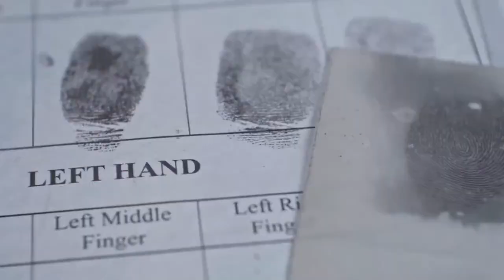Grizzly On The Hunt With Psychic Medium Kelly Jo ~ Live Readings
This Tuesday at 7PM EST Time! Come meet Kelly Jo! Live!

Grizzly On The Hunt with Psychic Medium Kelly Jo!
Psychic Mediums: Unlocking the Mysteries of the Spirit World!

Get your Shirts and Merch!

Support Grizzly and the show! Thank you very much!

The concept of psychic mediums has intrigued and fascinated humanity for centuries. These gifted individuals possess the ability to connect with the spirit realm, offering insight, guidance, and communication with the departed.

Here we will explore the fascinating world of psychic mediums, examining their abilities, practices, and the profound impact they have on the lives of those they encounter.

Clairvoyance is often described as the ability to gain information about objects, people, events, or situations through extrasensory perception (ESP).
It is believed to involve perceiving information beyond the normal sensory channels of sight and healing.

Those who believe in clairvoyance suggest that it operates through various means, such as intuitive insights, visions, or symbolic messages. Some people claim to have spontaneous clairvoyant experiences, while others may develop and refine their abilities through practices like meditation or divination techniques.

Kelly Jo will fascinates you with her abilities explore, and let's go on a journey with her as she leads her throughout her life and she teaches us things about ourselves and our future!

She never cease to amaze me or us had any times! She's very pleasant to speak with and also it's fascinating to deal with it. She is down to earth, and very is personable.